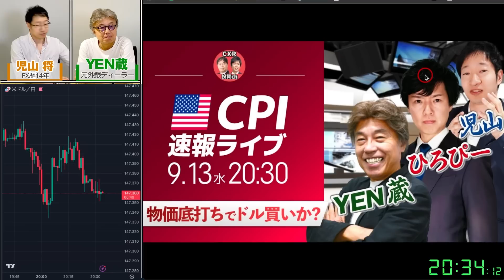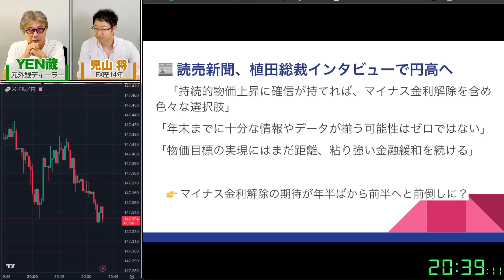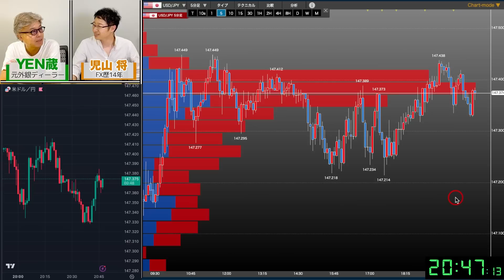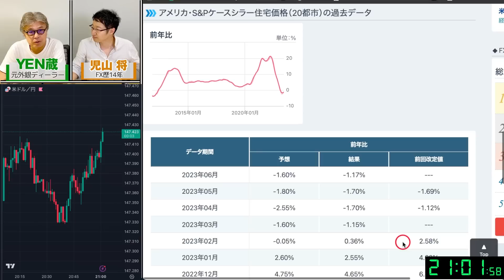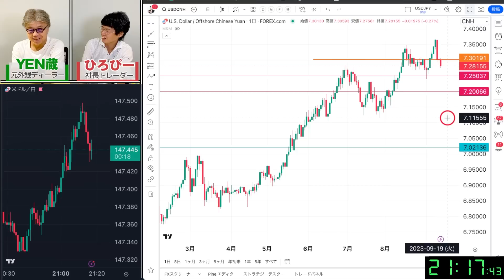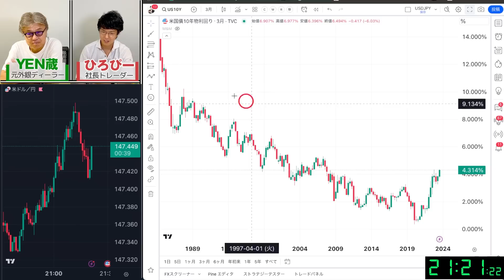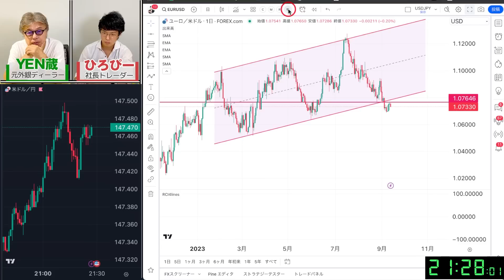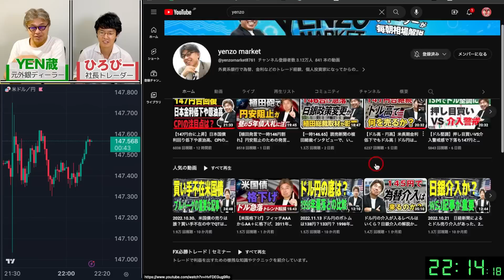【切り抜き】マイナス金利の解除時期が前進？インパクトは小さいか｜米商業用不動産110兆円規模の借り換えで一部はピンチ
9/13（水）に放送しました米CPIライブ（CXR投資ch）の中で、今後も使い得る内容を切り抜いてお届けします。

【初月無料】オンラインサロン開始しました！

【目次】
00:00　読売新聞の植田総裁インタビューの見解
03:30　マイナス金利解除の影響
05:38　日本10年債利回りは大きく上がらないか
08:07　ずっと日本国債を売り続けているカイル・バス氏
11:19　米商業用不動産にリスク
13:51　人民元と中国人民銀行
16:02　金利は長く高止まりか
18:57　ドル円はしばらく高止まりか
21:33　ECBに関する見解
25:46　メンバーシップを開始しました